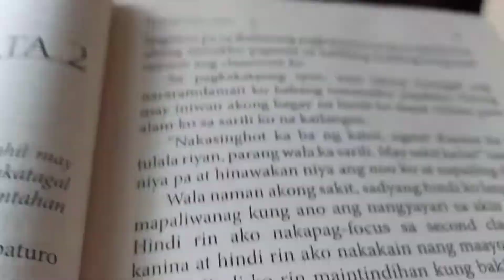First Day of School in RSHS III - Season 4 (Vlog 15)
A day with me: First Day of School in RSHS III - Season 4 (Vlog 15)
Filmed: August 22, 2022
Edited: August 26, 2022
Exported: August 28, 2022

|| Binibining Jeza Asuncion